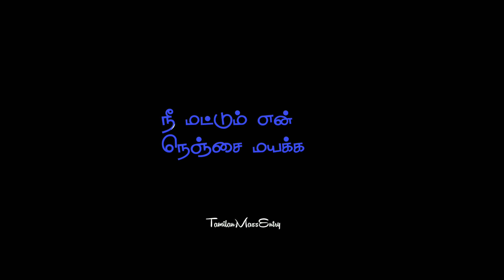Black Screen Love songs Lyrics || Love Whatsapp Status || Background Love Songs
Love Song Black Screen Lyrics || Love Whatsapp Status || Love Songs || Background Love Songs Tamil

[ Topic 1 ]
1. Love songs lyrics
2. Black screen love songs lyrics
3. black screen love songs video
4. lyrics edit video tamil
5. background lyrics video
6. love whatsApp status
7. love whatsApp status tamil
8. Love feeling songs
[ Topic 2 ]
1. tamil songs lyrics
2. tamil lyrics songs
3. tamil songs with lyrics
4. tamil karaoke songs with lyrics
5. lyrics
6. songs with lyrics
  black screen video
[ Topic 3 ]
[ Background videos ]
1. background music for videos
2. background videos
3. background music for YouTube videos
4. background music for videos no copyright
[ Topic 4 ]
1. love Whatsapp status tamil
2. love songs Whatsapp status tamil
3. love feeling Whatsapp status tamil
4. love songs tamil Whatsapp status videos
5. love failure Whatsapp status in tamil
6. tamil love Whatsapp status
7. love status for Whatsapp in tamil
8. love failure songs in tamil Whatsapp status

[ keywords ]